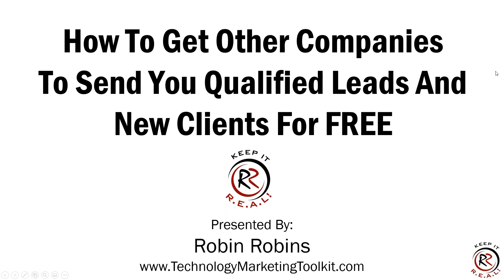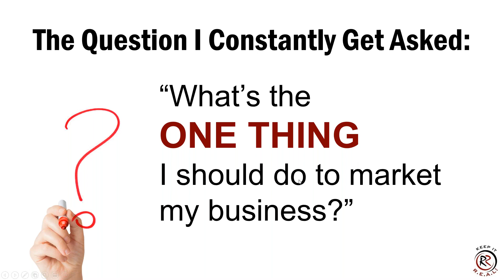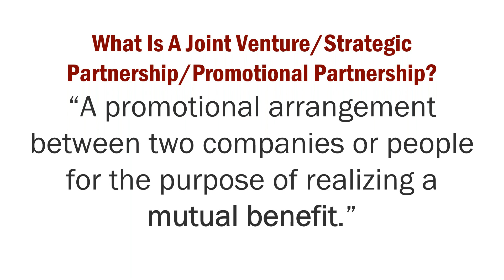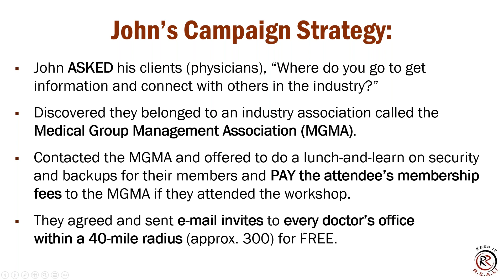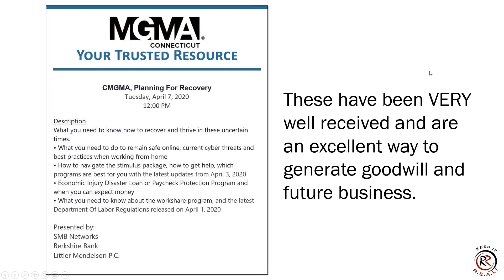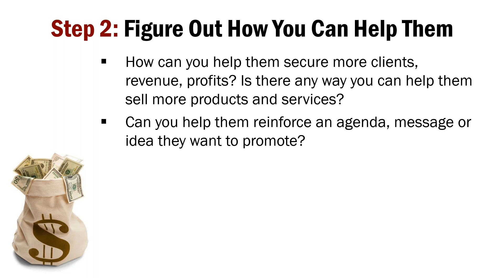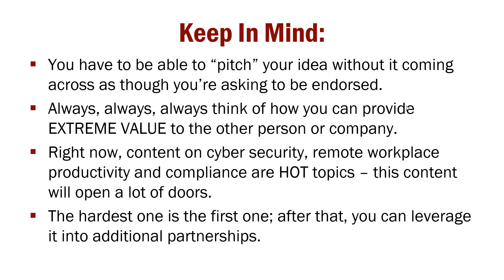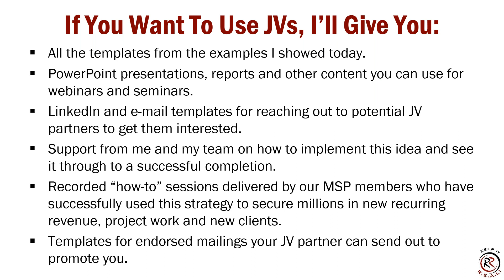Get Other Companies To Send You Hot Leads And Clients Free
👉 FREE Guide Download 👉 6 Ways To Double Your MSP Leads And Sales WithOUT Spending A Dime On Marketing.

🤯 FREE 1-on-1 Marketing Consultation for you MSP or IT Services Business

0:00 Introduction
2:04 What We're Going To Cover Today
5:14 Why Listen To A Word I Have To Say?
15:11 You're FIRED!
15:52 So What Do You Do When You Have...
17:02 I Asked Myself Two Questions...
17:26 My First Success!
20:17 The "One Thing"
30:50 Case Study: John Motazedi, SNC Squared
31:48 John's Campaign Strategy
44:13 MGMA YOUR TRUSTED RESOURCE
45:07 Make A List Of Who Could Be A Good Strategic Partner For You
49:12 A Short List Of Potential Partners
51:05 Figure Out How You Can Help Them
51:21 Example: Bob Michie, Metro MSP
52:52 Results To Date
57:29 Figure Out How They Will Promote You
58:42 The Initial Approach Elements of A Good Initial Pitch For The Meeting